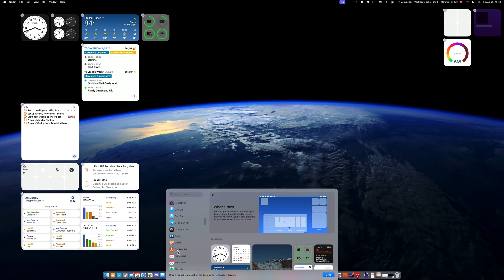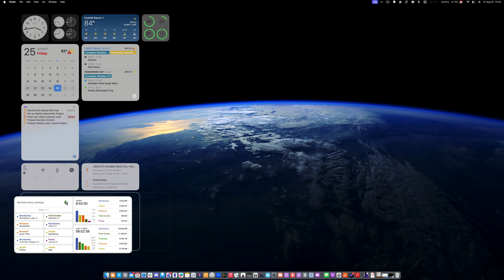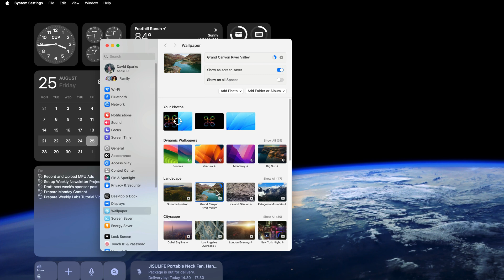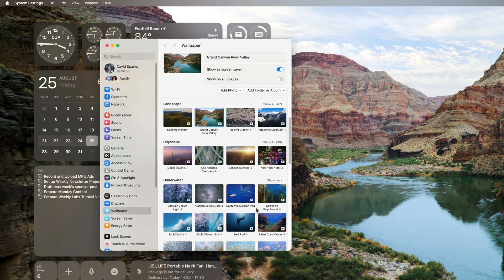Widgets and Wallpapers on macOS Sonoma - First Look!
Now that I’ve installed the Sonoma beta on my production machine, it’s time to share some Sonoma tricks with you. In this video, I share how to add and customize Widgets on the desktop, and I show you some of the new wallpapers and how they look on the Lock Screen, and reveal my favorite so far.

00:00 - Widgets and Wallpapers on macOS Sonoma
00:19 - Adding and Customizing Widgets
03:28 - Beta Interactive Widget from Timery
04:17 - Sonoma Wallpapers
04:48 - Wallpaper Video While Screen is Locked
05:42 - In Conclusion